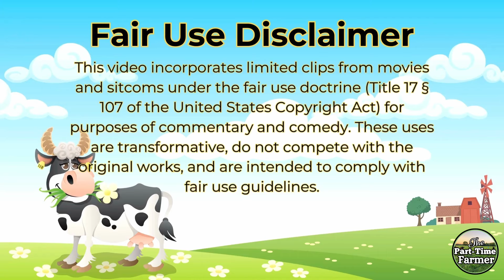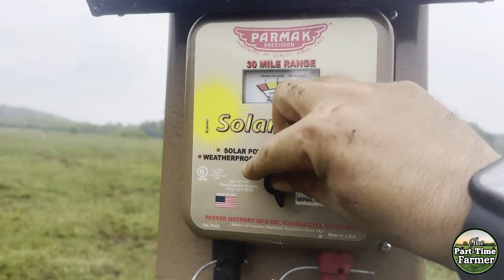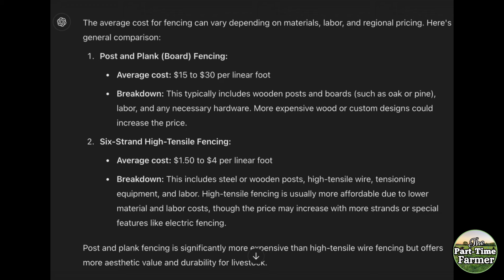Cattle Farming 101: A Beginner’s Guide to Raising Cattle (Part 1)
Thinking about raising cattle but not sure if it's right for you? 🐄 This is part 1 of a 2-part series where we dive into the essentials of cattle farming. In this video, we cover key topics for new and beginning farmers or homesteaders who are considering raising cattle. From the basics of fencing 🛠 to winter hay 🌾, we give you insights to help you decide if cattle farming is the right fit.

You’ll also meet Steve, our mini-miniature horse 🐴, as we discuss watering systems, fencing options, and prepping for winter feed. This is a must-watch for anyone just starting out in farming or thinking about adding cattle to their homestead. Be sure to check out part 2 for even more helpful tips and information on raising cattle!

📧 Get your FREE, “5 Things Your Farm Website Must Have” Guide by signing up to our newsletter; Become a better farmer in just 5 minutes per week!

🛒Longbottom Farm Online Shop 👈 These are items we've used and feel confident in recommending.

Mira Fount Waterer

❗IMPORTANT DISCLOSURE: Jason here. We're big believers in transparency so I am disclosing that I’ve included certain products and links to those products on my YouTube channel.   Thanks for supporting small family farms!

B-Roll / Animations: 0:00